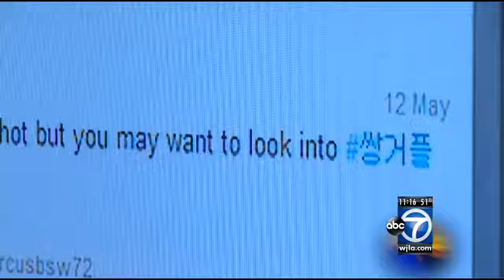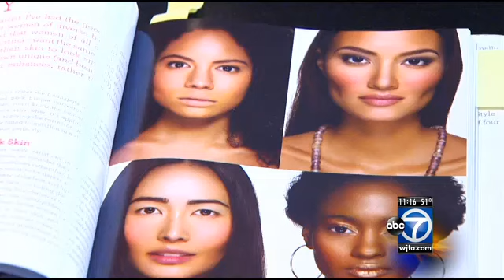Plastic surgery: Asian eye surgery popular around the world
Blepharoplasy, or eyelid surgery, reshapes the skin around the eye with incisions and sutures to create a defined crease on the upper lid.